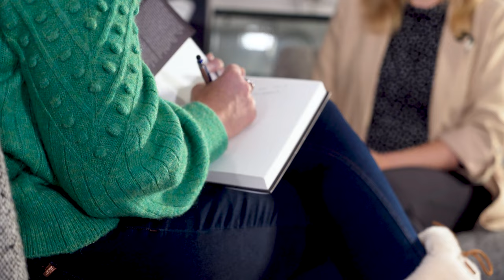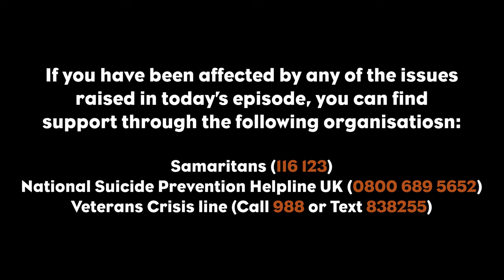2. Liz McConaghy: Through Adversity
Inspire-Ability Episode 2
Liz discusses her adjustment from active service to civilian life, and the mental health struggles that have affected her along the way. This frank and honest conversation sheds light on how she now has overcome the adversity that almost led to the loss of her life, and how changing your approach to failure can improve your resilience and help you move forward in life.

Trigger warning: suicide and mental health (Samaritans 116 123, National Suicide Prevention Helpline UK 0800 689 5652, Veterans Crisis call 988 or text 838255).

Episodes released every Friday afternoon. Available as a podcast on all major streaming platforms.